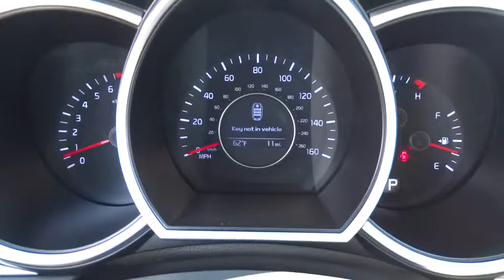2015 Kia Optima Concord, Charlotte, Gastonia, Matthews, Huntersville, NC K150412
2015 Kia Optima
2015 Kia Optima 4dr Sdn EX - Stock#: K150412 - VIN#: 5XXGN4A77FG405069

7550 Hendrick Auto Plaza NW

Leather, Dual Zone A/C, CD Player, Aluminum Wheels, Head Airbag, Satellite Radio, Bluetooth, iPod/MP3 Input. EPA 34 MPG Hwy/23 MPG City! EX trim. Warranty 10 yrs/100k Miles - Drivetrain Warranty; READ MORE! KEY FEATURES INCLUDE: Leather Seats, Satellite Radio, iPod/MP3 Input, Bluetooth, CD Player, Dual Zone A/C MP3 Player, Aluminum Wheels, Keyless Entry, Remote Trunk Release, Child Safety Locks. VISIT US TODAY: We devote ourselves to helping and serving our customers to the best of our ability. It is our honor to have you visit our dealership and drive the vehicle of your dreams home. Our goal is to offer the most modern and convenient access to up-to-date and accurate information, which our customers have come to expect and rely upon for all of their automotive needs. Fuel economy calculations based on original manufacturer data for trim engine configuration. Please confirm the accuracy of the included equipment by calling us prior to purchase.